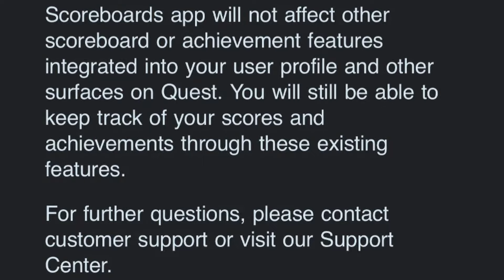Meta Is Missing This EASY Retention Tool | Episode 21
On this episode of Live Open Daily, we go over an easy way to increase retention that Meta is missing the boat on, the new games featured this month on Quest Plus, and more industry layoffs.

Live Open Mike is a virtual reality gaming channel with list videos, VR game reviews, VR gameplay footage, and VR gaming news. For full VR livestreams, check out Live Open Mike on Twitch